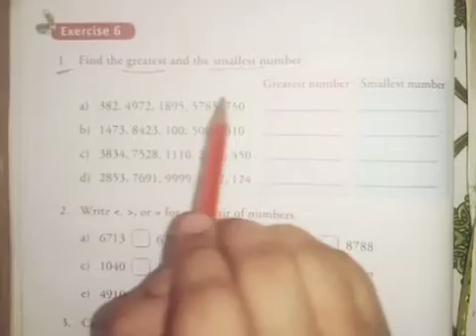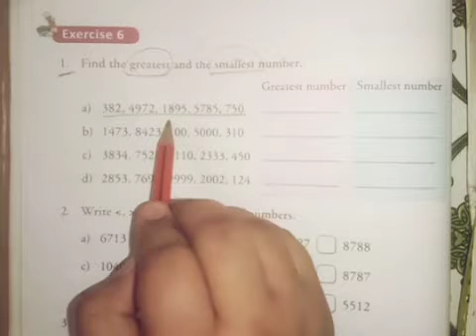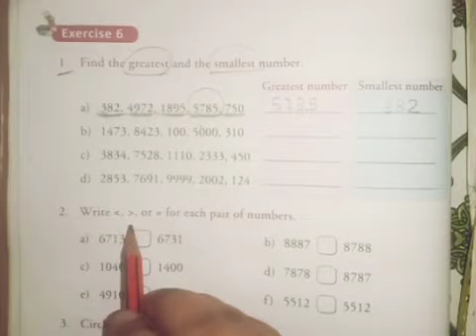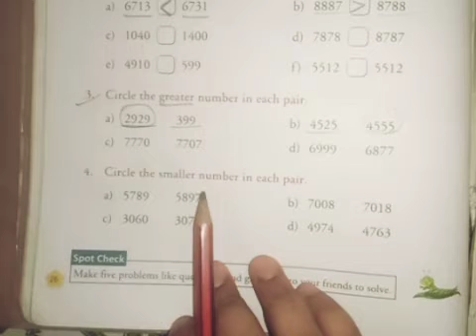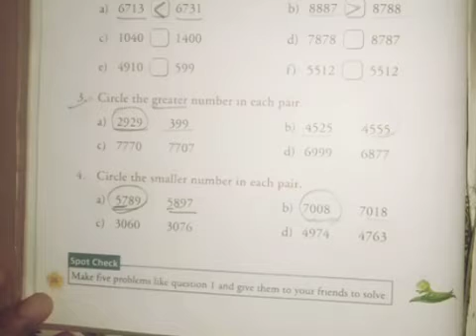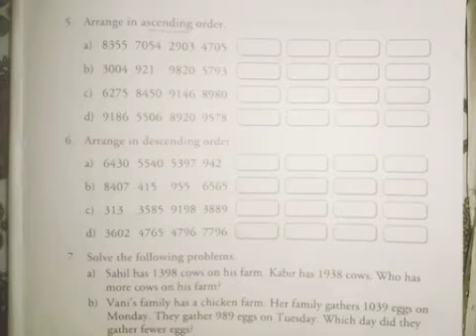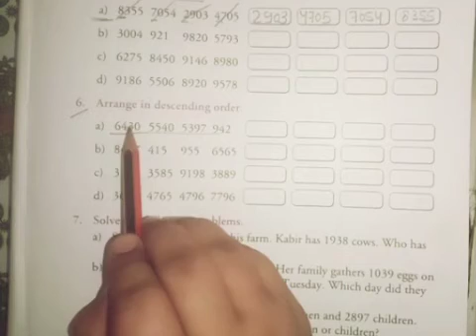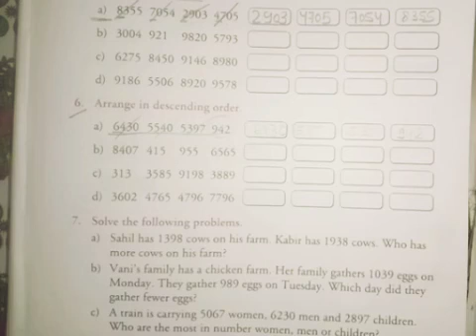Mathematics I Class 3 I Chapter 1.7 I Exercise 6 I